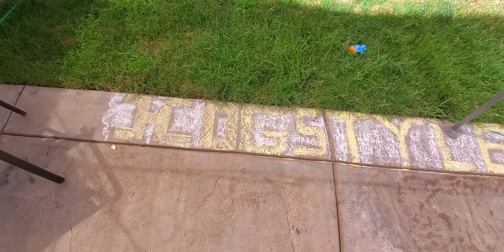EZ The youngest member of HOGSTYLE C.C.